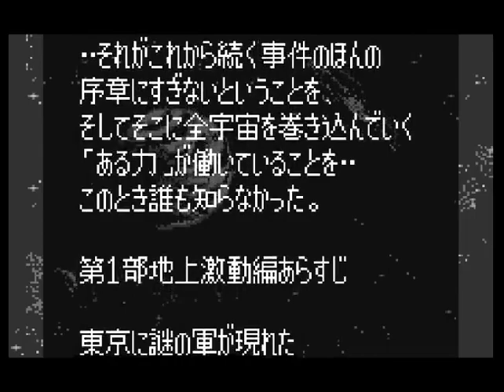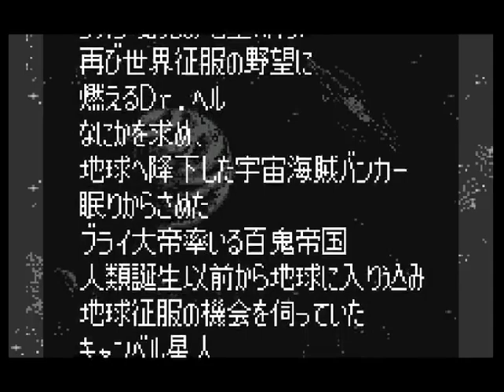Super Robot Taisen Compact 2 - Dai Sanbu - Ginga Kessen Hen (Wonderswan)